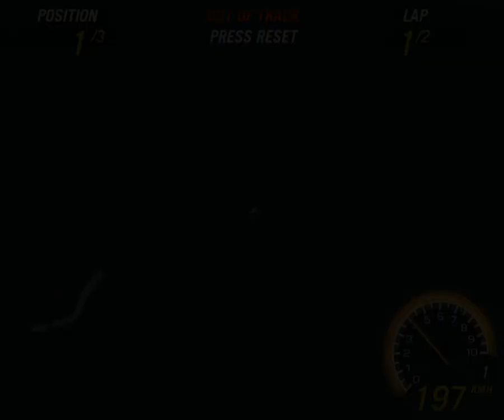flatout 2 have fun online tunngle (test patch xfiles v2 r by mrlover)